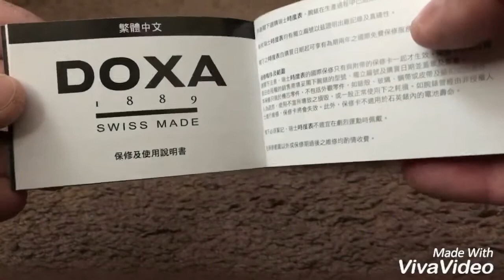DOXA SUB 1200T